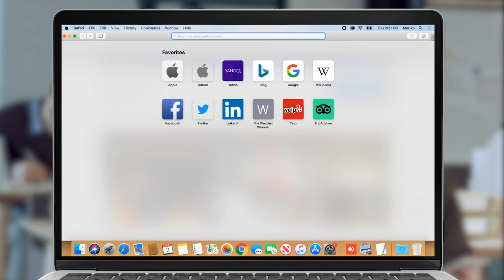Դեղերը դադարել են օգնել. Չալաբյանի առողջությունը կալանքի ժամանակ վատթարացել է